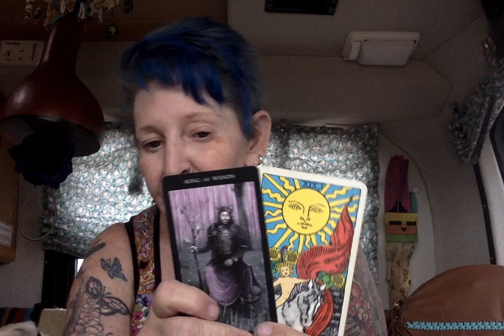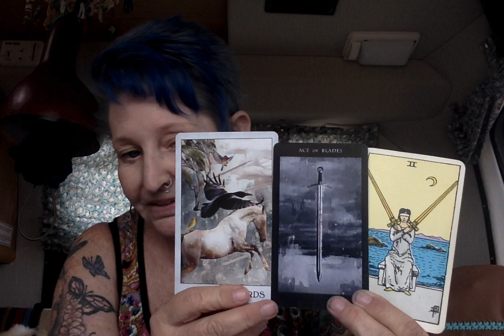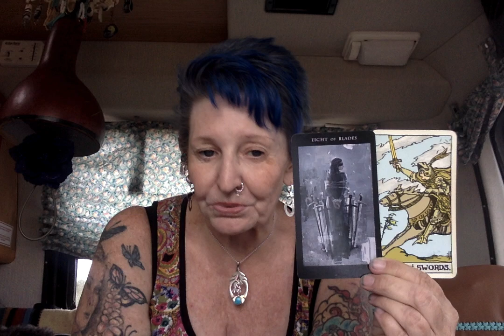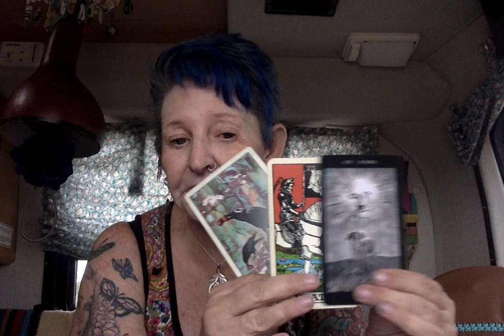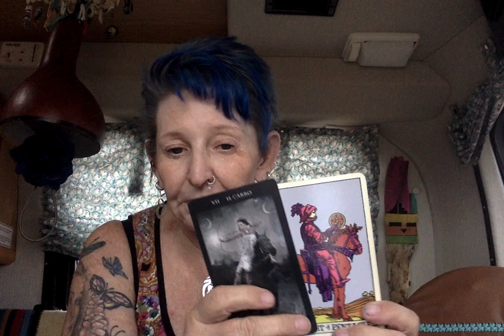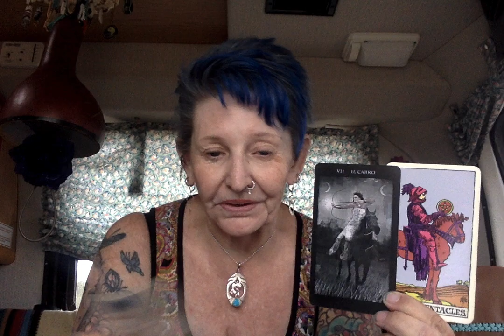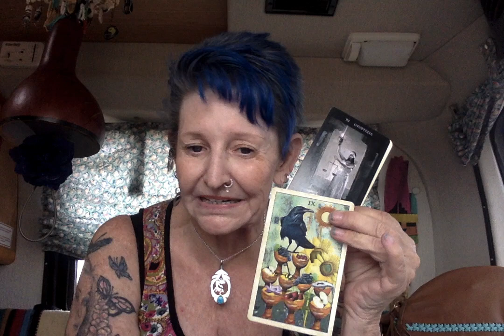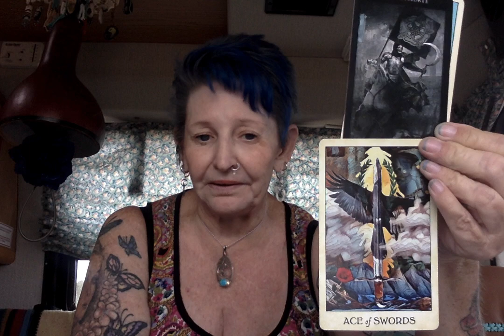Deutsche Bank. ------Ganga Tarot -